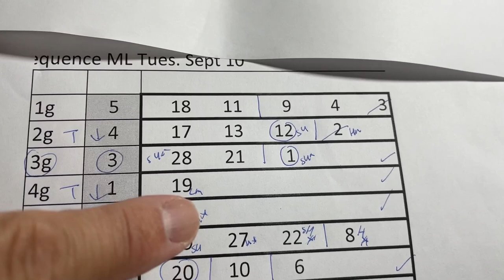My ミニロト prediction for Tues. Sept 10, 2024-My prediction captured 4/5 plus the bonus!